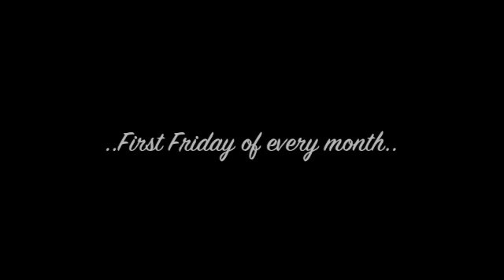Musica y Na'Ma Dance Social, Deyannira Tirado and Fred Rweru social dancing